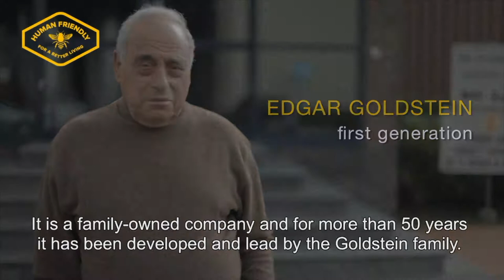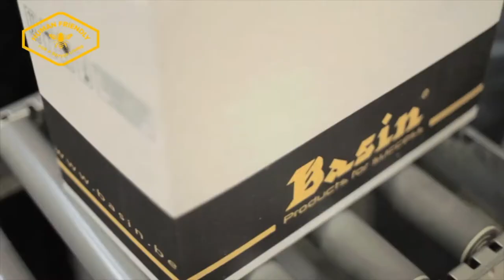Corporate movie (Basin ChemEco)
A brief company presentation of Basin ChemEco, for more than 60 years specialized in manufacturing and distributing adhesives, varnishes, oils, stains, ... for the refined wood industry.